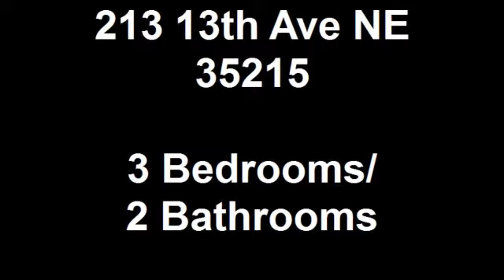213 13th Ave NE 35215